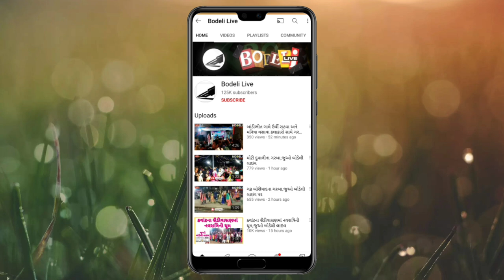જિલ્લા પોલીસનું વ્યાજખોરો સામેની ઝુંબેશમાં સ્તુત્ય કદમ: બેન્ક લોનના 3 કરોડના ચેક લાભાર્થીઓને અપાયા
છોટાઉદેપુર જિલ્લા પોલીસનું વ્યાજખોરો સામેની ઝુંબેશમાં સ્તુત્ય કદમ: બેન્ક લોનના 3 કરોડના ચેક લાભાર્થીઓને અપાયા,જુઓ બોડેલી લાઇવ